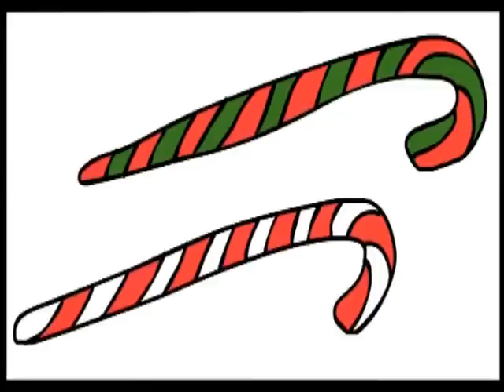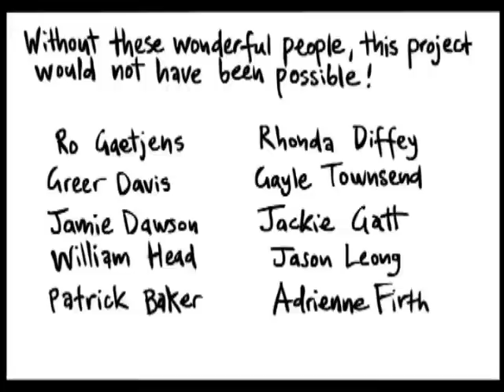Face to Face: Unity in Diversity animated documentary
From 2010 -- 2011, Sarah Catherine Firth was given the opportunity to be part of the Face to Face: Unity in Diversity Project through her Artist in Residency in Springvale. Her contribution to this project and the community was to empower young students from the ages of 5 -- 12 to share their stories of everyday life in Springvale, through the medium of comic drawing.

The students from three schools participated in comic workshops with me where they learnt comic drawing skills and how to tell their stories. From these initial workshops each school was given the opportunity to further expand on their comics. This culminated into the exhibition, which is comprised of three parts: the students comics about everyday life here, her comics about her experience in Springvale during the residency and this animated documentary with some of the students from the workshops.

Face-to-Face is a community project which brings together people from diverse backgrounds to tell their stories about Springvale. Sarah's YouTube channel is